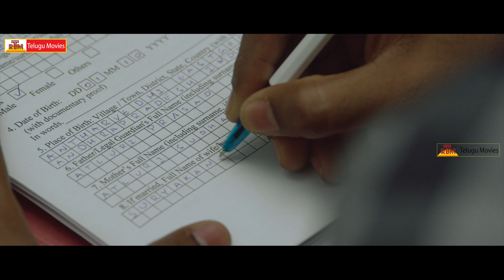London Babulu Telugu Movie Theatrical Trailer | Swathi Reddy | Maruthi | Rakshith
London Babulu Movie
Starring: Rakshith & Swathi Reddy
Directed by B Chinnikrishna.
Produced by Maruthi.